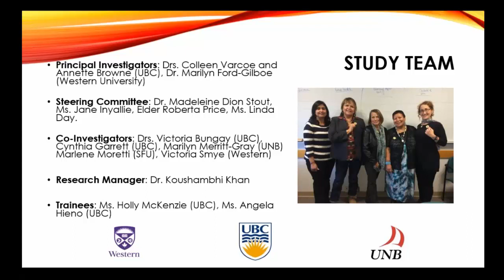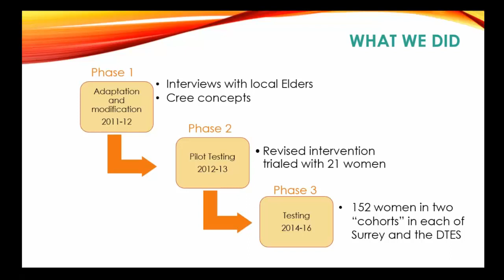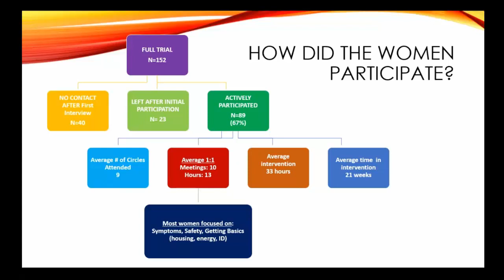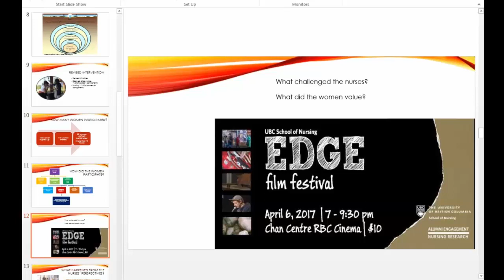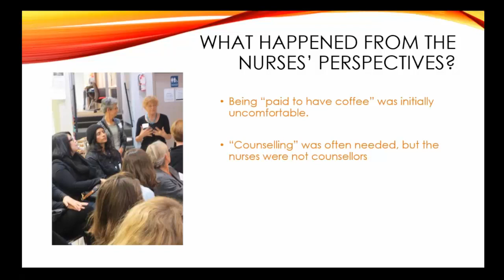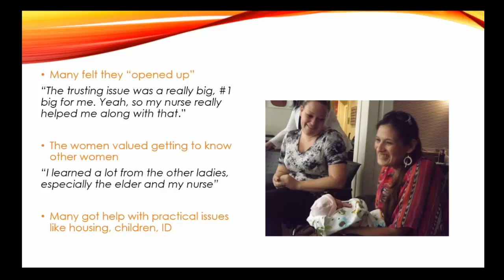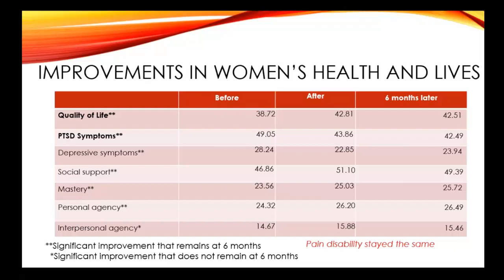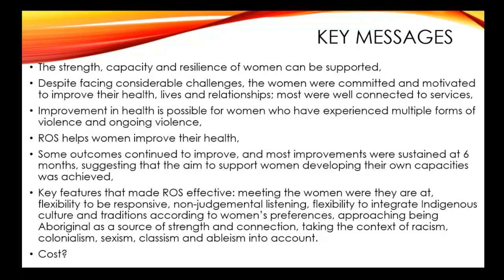Reclaiming Our Spirits - Nursing Rounds Presentation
Author: Colleen Varcoe. 2017
Colleen Varcoe March 28, 2017 Presents on iHeal Study and support circle; this is a companion piece to the video presentation of the same name